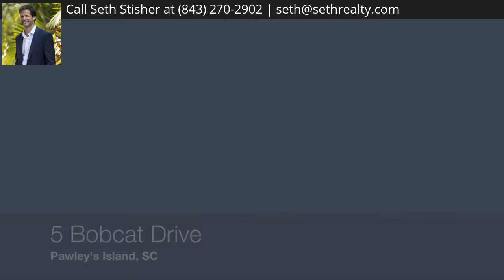5 Bobcat Drive, Pawleys Island, SC 29585 - MLS #19026672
Property Description
Extraordinary contemporary 3 bedroom plus ''bonus room/study could be a 4th bedroom'', raised home nestled among majestic oaks only two blocks away from the beautiful beaches. Situated on a large wooded private lot, this spacious floor plan is great for relaxed coastal living and entertaining. Enter into luxury as you step into the foyer and view the glass railed stairway and walkway above, a study/bonus room on the right and the large open living room full of natural light straight ahead. Walk out onto the back deck to enjoy the fresh ocean air. Use the wood burning fireplace in the living area for warmth and coziness on cool nights. To the right is the sleek modern kitchen with enough organized cabinet space to keep your countertops clear for food preparation and serving.
Directions
Coming from Georgetown, take Highway 17 N and turn right onto N Boyle Dr or from Murrells Inlet, take Highway 17 S and turn left onto N Boyle Dr. Then turn right onto Bobcat Dr; home is 0.4 mile down on the right at the end of the cul de sac.